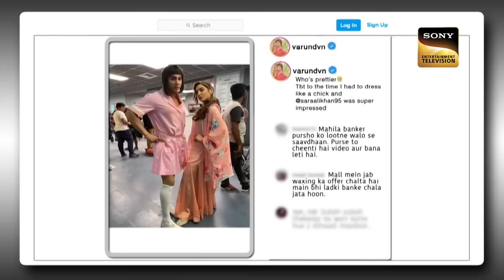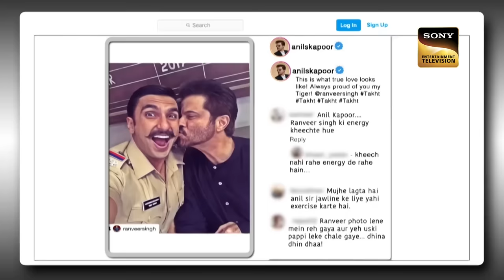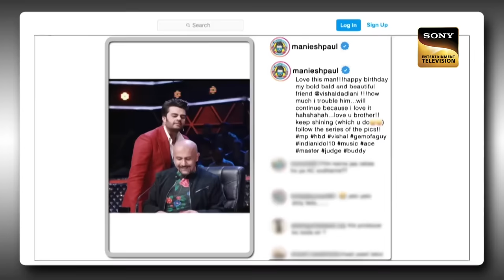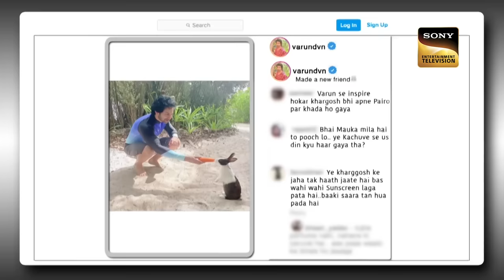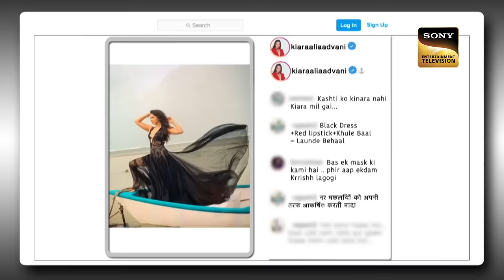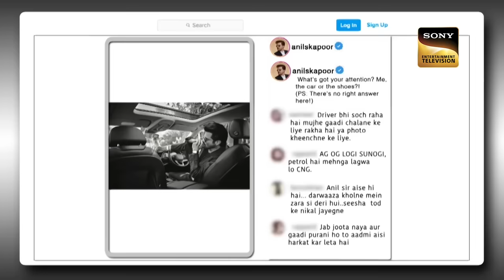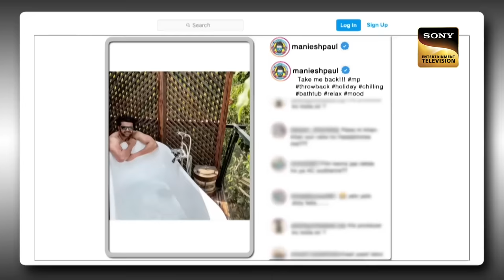नकली Dharmendra ने Kiara को Rent पे दिया अपना घर | The Kapil Sharma Show Season 2 | Full Episode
Host: Kapil Sharma
Guest: Anil Kapoor, Neetu Kapoor, Kiara Advani, Varun Dhawan, Prajakta Koli, and Maniesh Paul